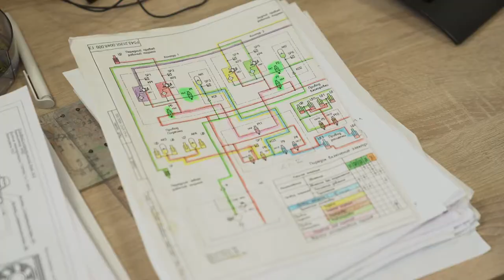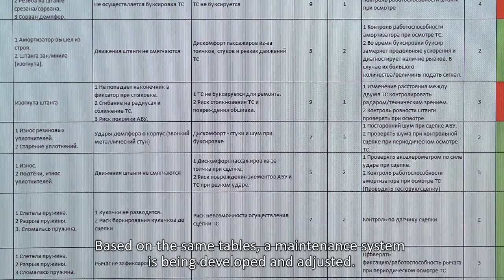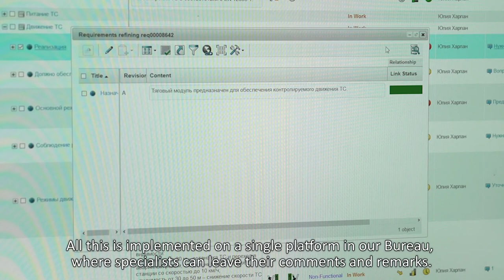Risk Management (SkyWay)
Functional and system analysis (FSA) is a mathematics-based scientific method of cognition, which is the search and determination of logical connections between elements of any chain. Its goal is a consistent approach to problem solving, guided by a fully automated database of algorithms and system requirements.

According to Alexey Kakhanovich, Director, Bureau of functional and system analysis, Unitsky String Technologies Co., the patrimony of his subdivision is an extremely rare, complex and expensive technology. Its implementation requires a staff of highly professional specialists, because there is no universal approach to FSA, and its “run-in” can be compared almost to “tenuous materials”. However, despite its rarity and high cost, the economic effect of automated risk management allows SkyWay to save up to 85% of operating expenses.